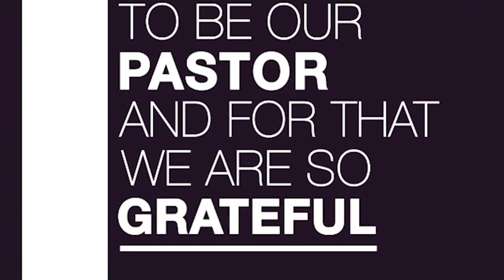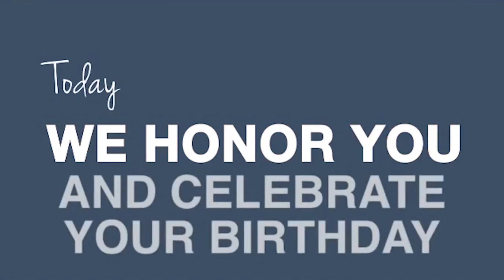Bishop D DAyanandhan BIrthday Wishes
Bishop D Dayanandhan  H Isaac Daniel